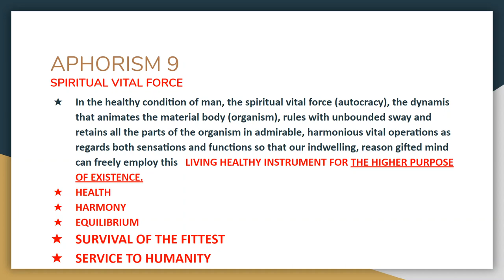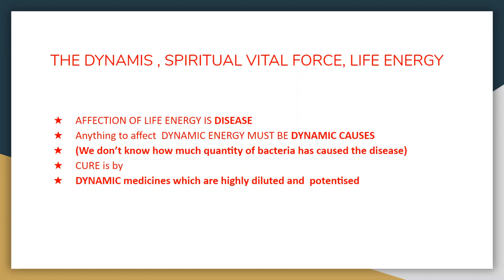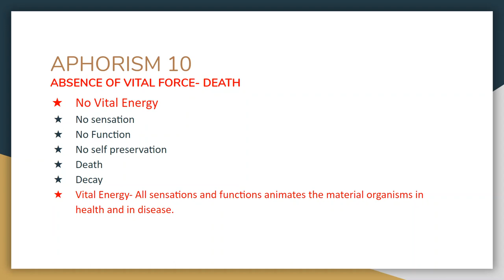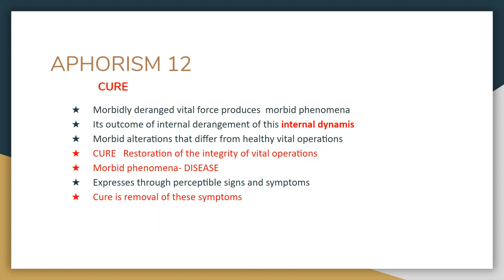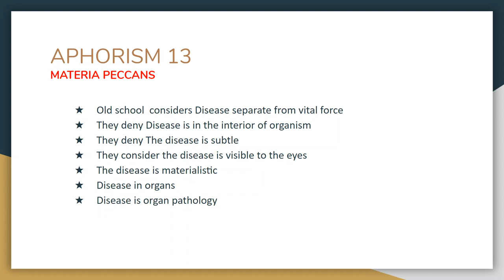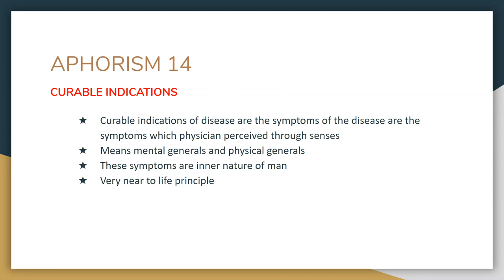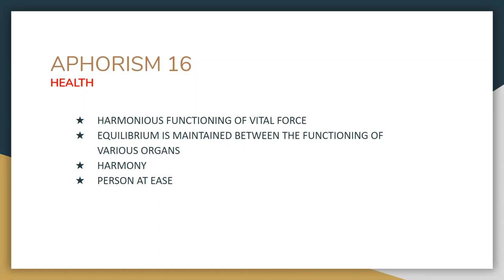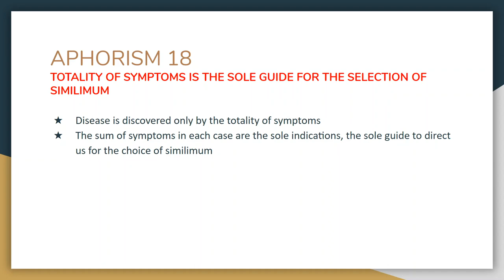ORGANON OF MEDICINE - Aphorisms 9-18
In this lecture we discuss in short the meaning of various concepts in aphorism 9 - 18 which are the foundation of Homoeopathy